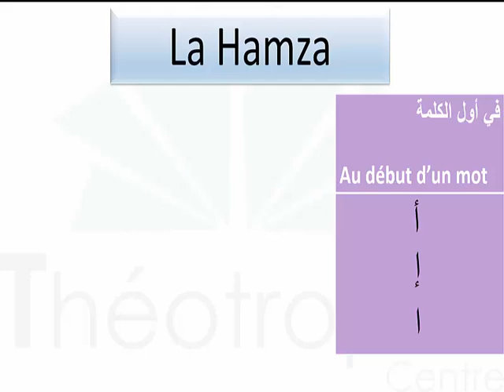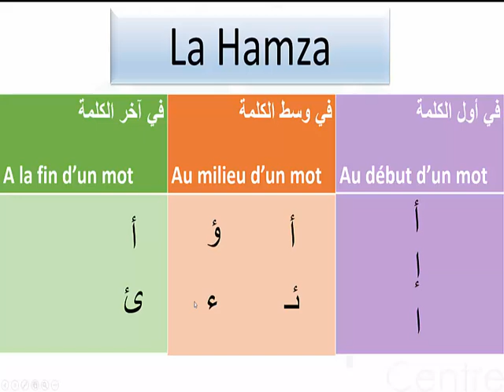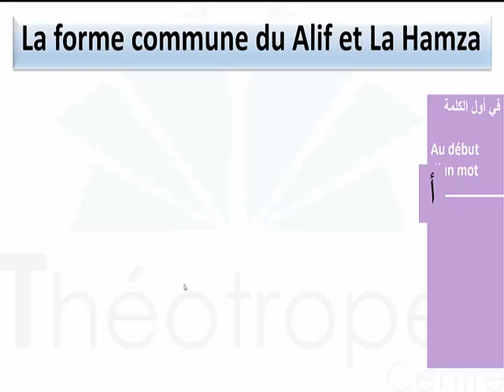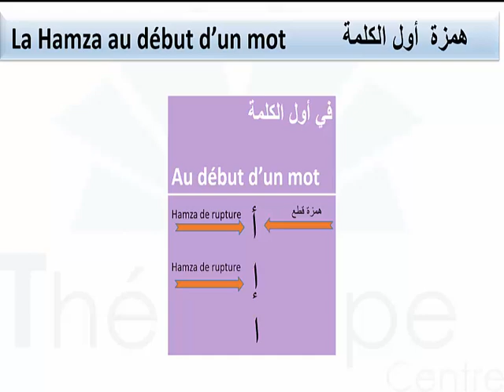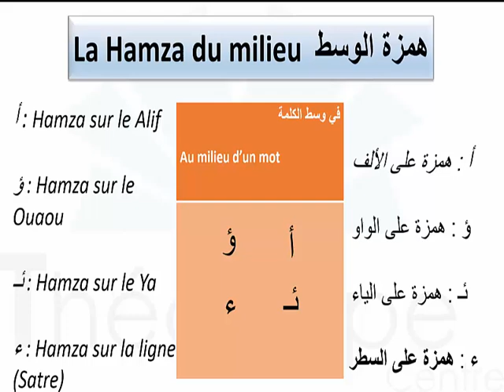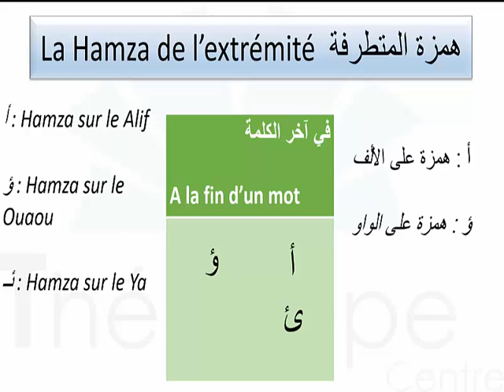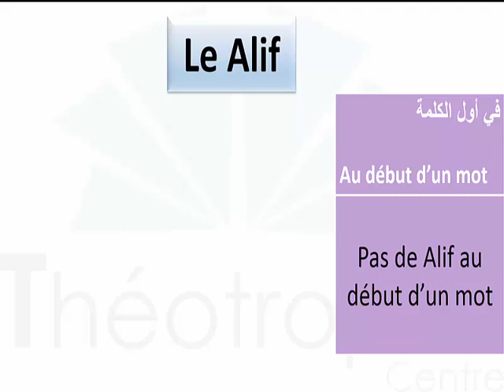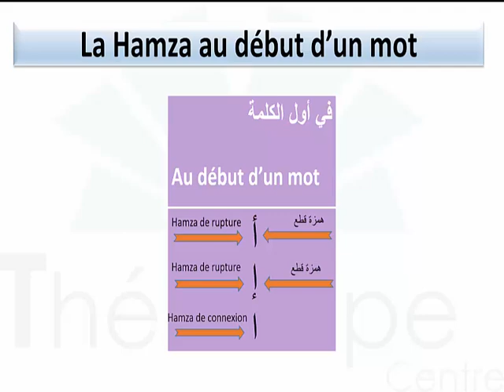La différence entre la Hamza et le Alif